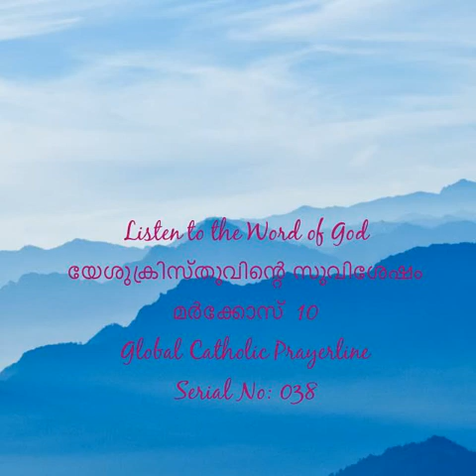The Gospel According to Mark -10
യേശുക്രിസ്തുവിന്റെ സുവിശേഷം.